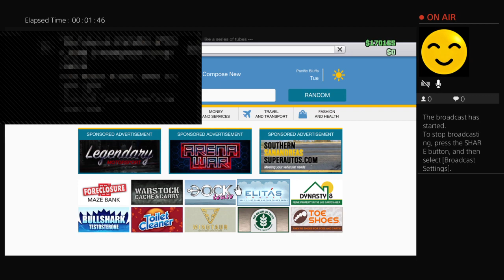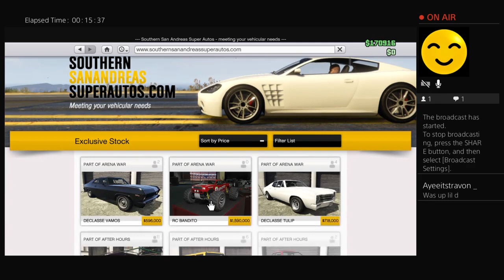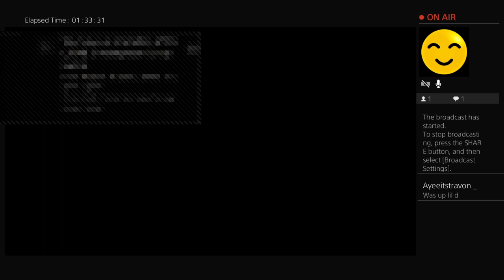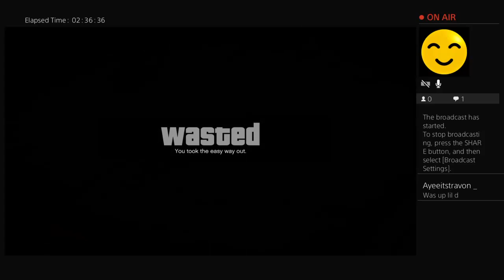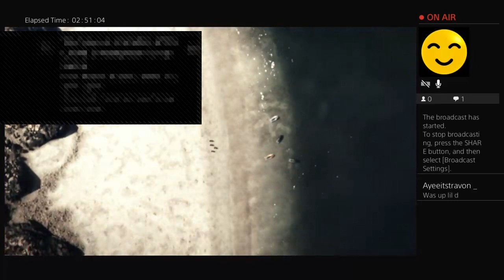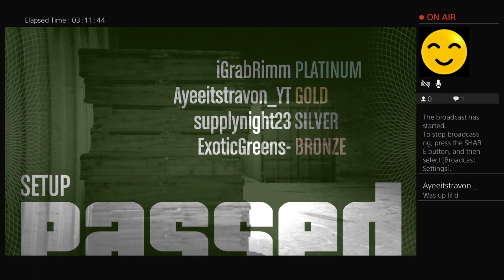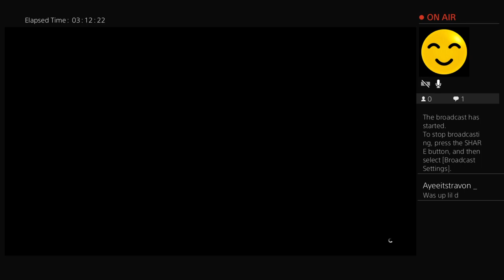Fred vanvleet is a goat